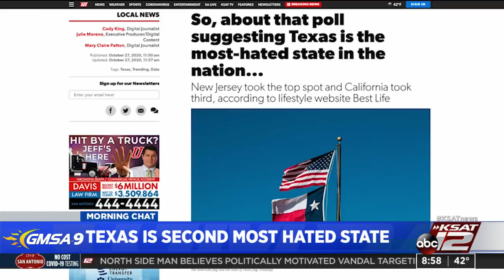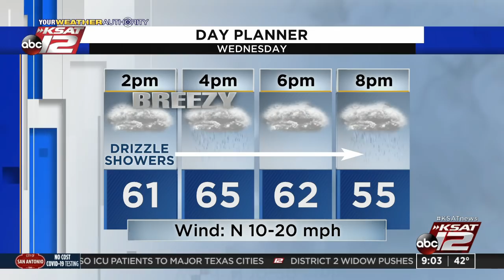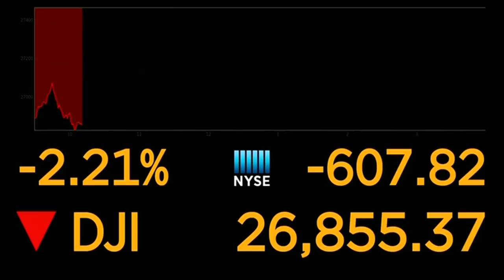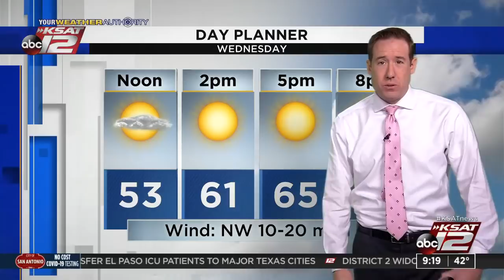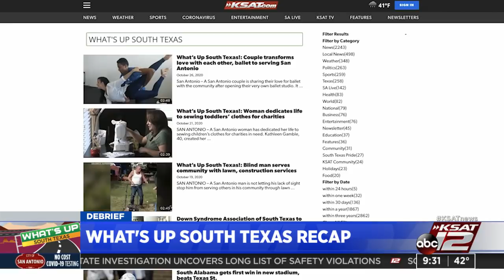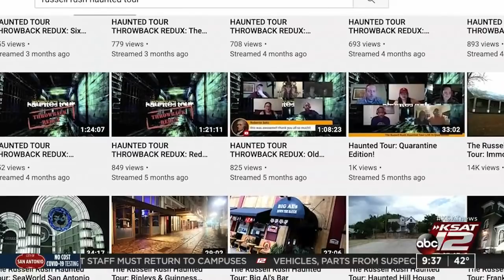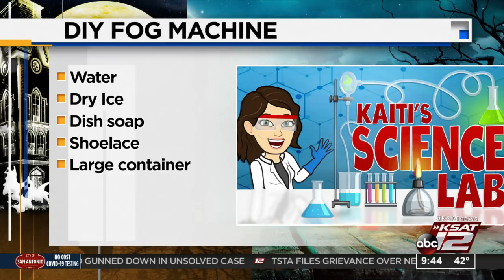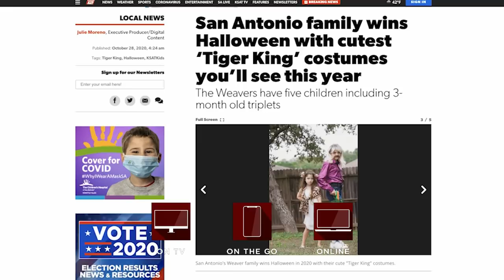GMSA at 9 a.m. : Oct 28, 2020